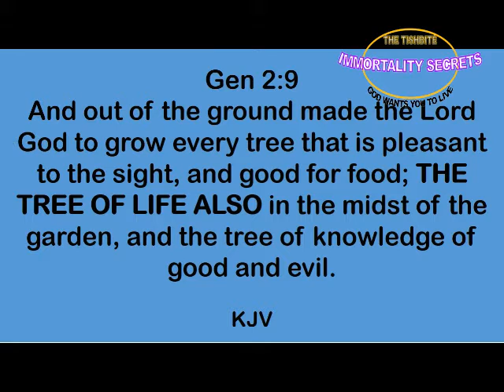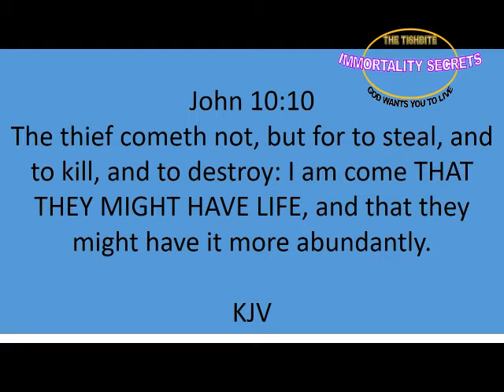The Immortality Gospel introduction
God wants you to live forever